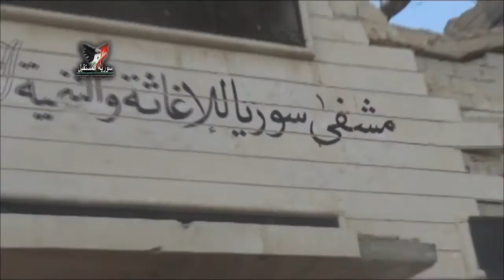Syrische Armee erobert wichtiges Stadtviertel von Aleppo zurück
Großer strategischer Erfolg für die Syrische Armee im Kampf gegen die Banditen und Terroristen in Syrien. Soeben haben die Regierungstruppen das von den Banditen kontrollierte strategisch wichtige Stadtviertel Hanano zurückerobert und die vollständige Kontrolle über diesen Ortsteil im Osten der Stadt übernommen.
Ein großer Sieg für die Syrische Regierung und gleichzeitig ein herber Rückschlag für die ausländischen Terrorbanden.
Es dürfte nicht mehr allzu lange dauern, bis Aleppo endgültig wieder unter Kontrolle der Regierung fallen wird. Das Geschrei in der Westlichen Lügenpropaganda ist der beste Beweis dafür,  dass die Syrische und Russische Armee alles richtig machen.